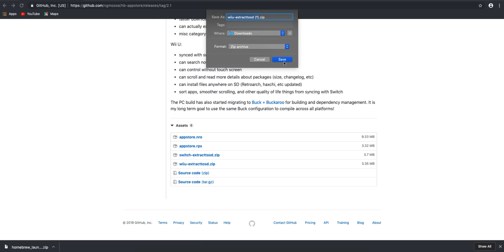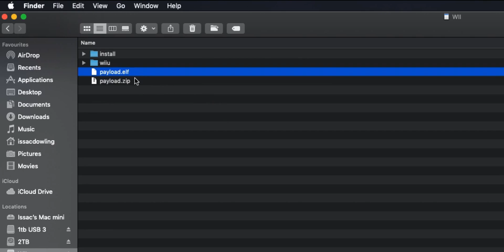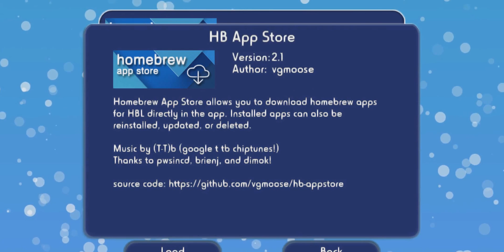How To Homebrew The Wii U For FREE! - Latest Update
Just follow the immediately below site. At any point, my video could become obsolete

OLD DESCRIPTION
THIS WORKS ON 5.5.4 AND 5.5.3 (currently, 5.5.4 is only on EU systems, however once out on other regions, the process won’t change)

How to homebrew the Nintendo Wii U for FREE on the latest update!

Like he’s proper good at music go check him out

Font: Uni Sans